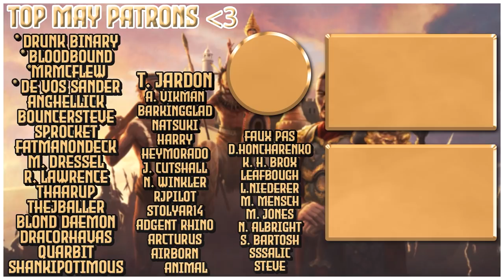Manifest Destiny! | Let's Play Victoria 2 USA | HPM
With Victoria 3 announced it's time to hop on the hype train and ride fourth in the land of the Victorian world!
Let's play Victoria 2 (Vicky 2) as the United States of America (USA), an up and coming great power in the 1836 start date, and my personal home country! The goal of the campaign will be to unite all of the modern continental borders of the USA achieving manifest destiny, pull much of the western hemisphere into the USA's sphere of influence, and climb the ranks to become the highest great power possible while learning a bit about Victoria 2 in the mean time!
This campaign will be played with the Historical Project (HPM) Mod and Mish Mash (GFX mod).